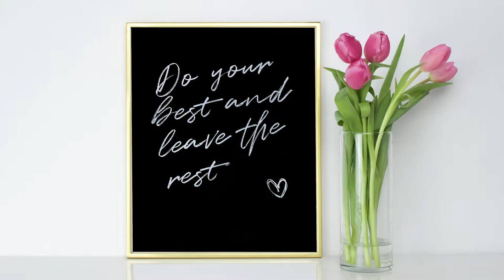Rama-Lakshmana - Does destiny control everything?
Rama-Lakshmana - Does destiny control everything? | Chaitanya Charan Das